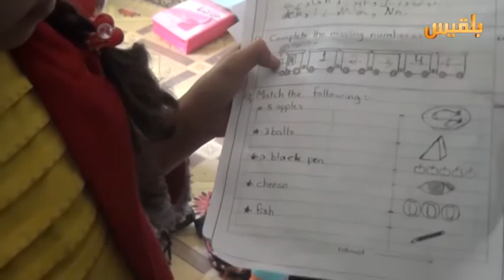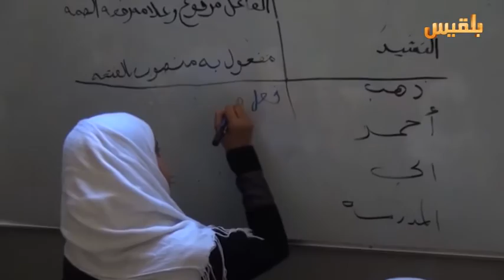مبادرات مجتمعية في تعز لتوفير المناهج والأماكن الآمنة لاستمرار التعليم | تقرير : أنيسة العلواني